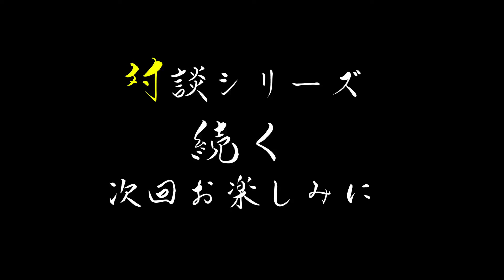Tsukasa x Tessi対談シリーズ第4話 コロナ禍の日米お金事情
どーも　ツカサと言います。
ニューヨーク在住のおっさんです。

Twitter. /Tsukasa NYC

今回のコンテンツは
ニューヨークで出会って15年来の友人テツシとの初コラボ企画。第5話まで毎週火曜日
米国東部時間7:00am
日本(冬時間)9:00pmに配信します
梅さんはいっぱい移民をアメリカに入れようとしてるのに滅茶苦茶な話しててスミマセン、、、
雑談と言う事で

/Beach Party05